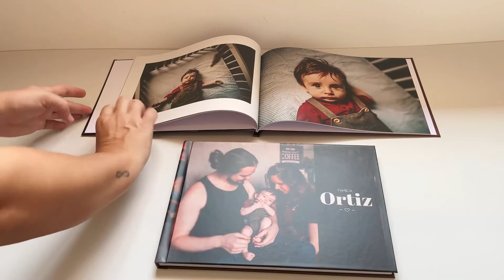Diferenças do Álbum Panorâmico x Fotolivro Tradicional